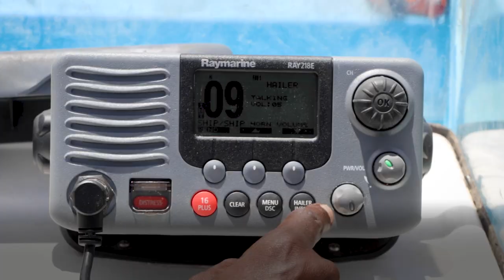A New Emergency Vessel Will Save Lives and Enhance the Fisheries Sector in Somalia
Through the Resilient Fisheries and Livestock Value Chain for Inclusive and Sustainable growth in Somalia funded by the European Union, the Food and Agriculture Organization of the United Nations and Captain Andy's Boat Fabrication Company supported the Ministry of Fisheries and Marine Resources of Jubaland to revitalize the fisheries sector.

FAO supported ministry staff with intensive training on boat commissioning, handling, skipping and maintenance. The training was conducted on 28 to 30 March 2023 at Kismayo Port in Somalia.

The boat – equipped with a VHF radio, radar, marine navigation system and safety gear – is handed over to the ministry of fisheries. The boat helps improve the delivery of extension services to bolster the fisheries sector. Rebuilding and diversifying the fishery sector in Somalia is crucial to regenerating employment in the sector and strengthening food security and nutrition among the Somali.